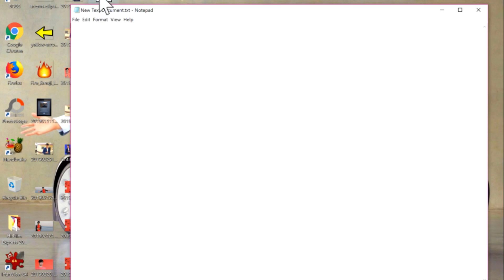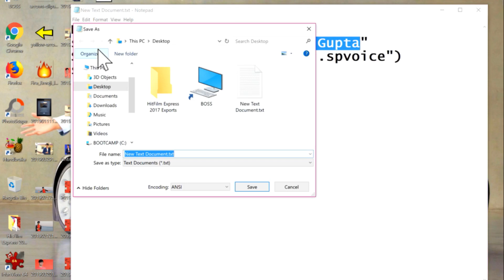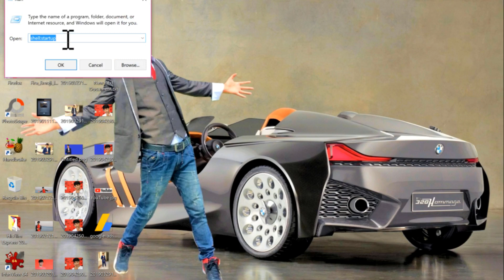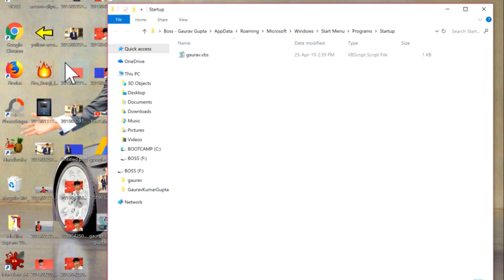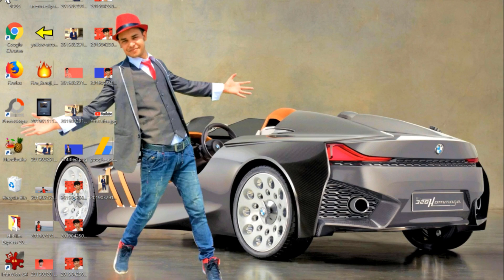कंप्यूटर ऑन होते ही लेगा आपका नाम - The Computer will Speak Your Name when It Is Turned on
Hello Friends .मैं हूँ .GAURAV KUMAR GUPTA

Copy Kro --

speaks="Welcome Gaurav Kumar Gupta"
Set speech=CreateObject("sapi.spvoice")
speech.Speak speaks

Run --

shell:startup

► Best Deals on Amazon